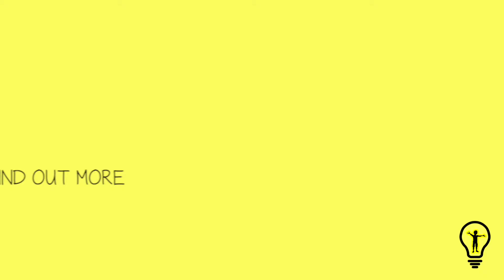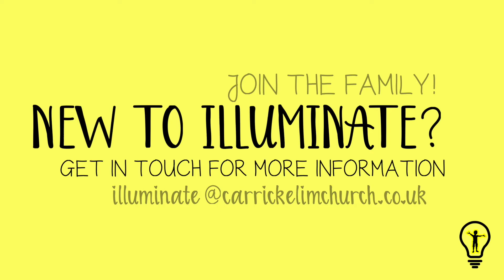ILLUMINATE KIDS - 6th September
The very last week of our HEROES OF FAITH SERIES! This week we look at the ultimate hero - JESUS!